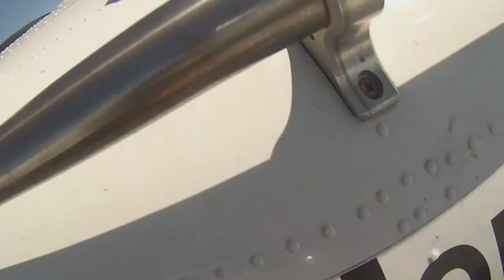Apprendre à faire du parachute. Progression assistée en chute libre PAC / AFF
Cours de parachute au Québec avec 20 minutes en soufflerie et 9 sauts. Video des sauts 1-4 et 9.
Skydiving course in Quebec with 20 minutes of wind tunnel and 9 jumps. Jumps 1 to 4 and 9 were filmed.